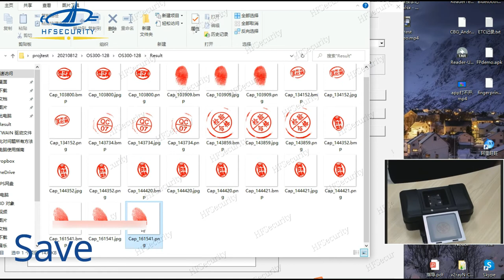HFSecurity OS300 Fingerprint Scanner for Collect Stamp